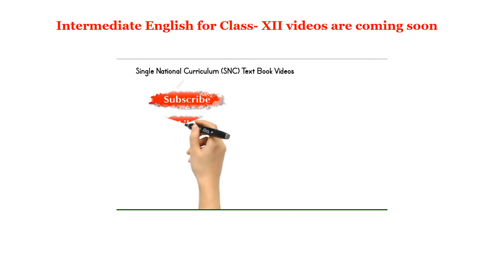Intermediate English class XII, unit #1 the farewell sermon Part 1 , sohail imdad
Prophet Muhammad (Peace Be Upon Him)
Reading section,
tuition Waali Baji SNC Grade 5 Textbook English Chapter 1 Patience Part 4

Tuition Wali Baaji,
SNC Grade 5 Textbook English Chapter #1 Patience
Based on Single National Curriculum 2020,
SNC,
Ministry of Federal Education and Professional Training ,Islamabad,
Imran Khan, education policy,

Reading material, the lively and interesting reading material passages provide an adequate, graded vocabulary for the child. Listening and speaking encourages careful listening, correct pronunciation, use of particular structures, and functional vocabulary as well as meaningful expression.